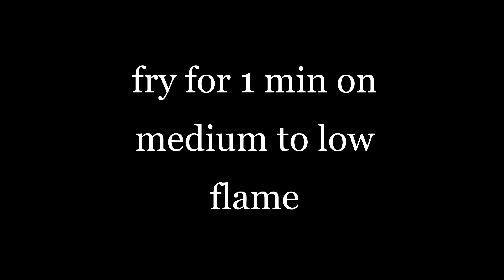sheer khurma special Eid ul Fitr recipe|| foodside Pakistan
Sheer khurma or sheer khorma is a festival vermicelli pudding prepared by Muslims on Eid ul-Fitr .This sweetdish recipe by food side pakistan.

milk
sugar
dry milk
Sawaiyan
Elaichi
dates
almonds
Ghee